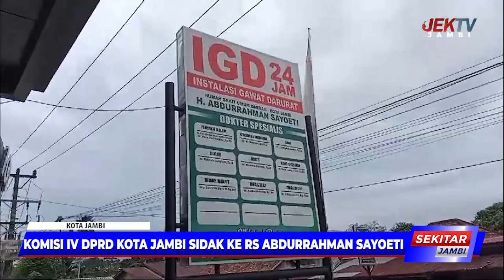KOMISI IV DPRD KOTA JAMBI SIDAK KE RS ABDURRAHMAN SAYOETI